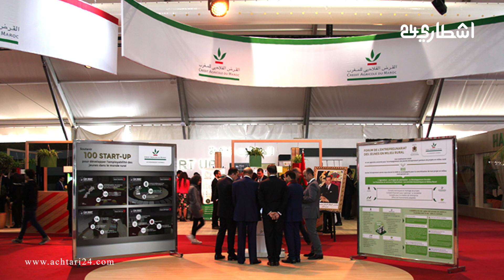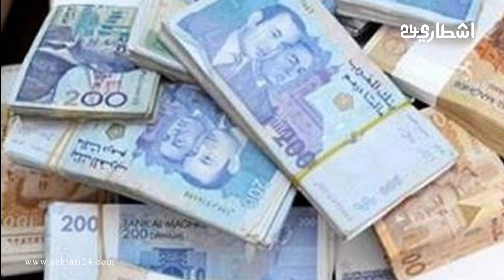برنامج دعم الشباب - شروط الإستفادة من برنامج الإنطلاقة الجزء الثاني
أشطاري 24 - جريدة إلكترونية مغربية متجددة على مدار الساعة يسهر عليها نخبة من الصحافيين تعني بأخبار اليوم والقضايا السياسية والاقتصادية والاجتماعية والثقافية والرياضية